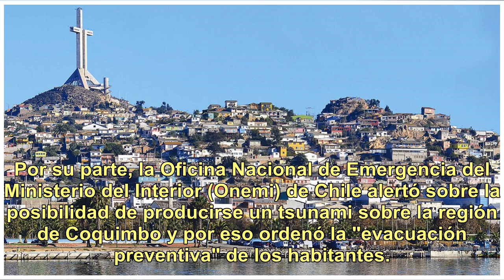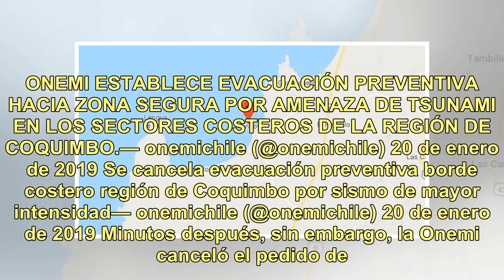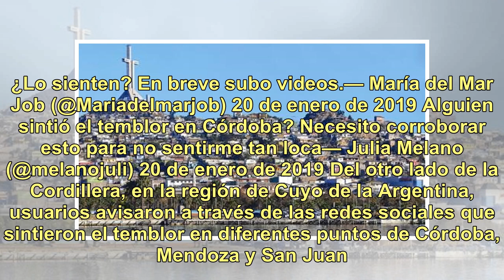Un sismo de 6,7 de magnitud en la costa de Chile también se sintió en provincias argentinas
El Centro Sismológico Nacional de la Universidad de Chile reportó el sábado a las 22 horas un sismo de 6,7 de magnitud a 13 kilómetros de Tongoy, un balneario de la región de Coquimbo, a 400 kilómetros al norte de Santiago de Chile. Por su parte, la Oficina Nacional de Emergencia del Ministerio del ...